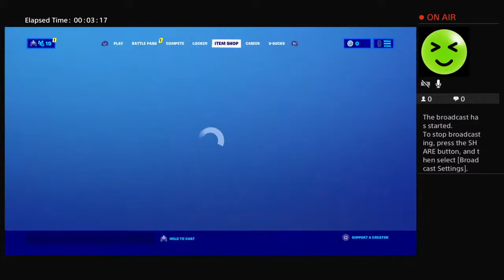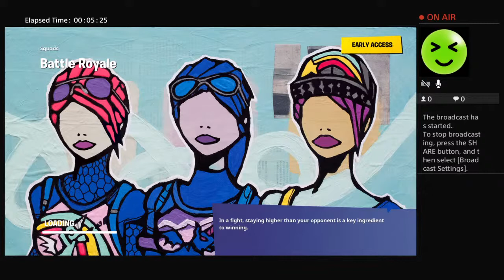Trying a challenge.....